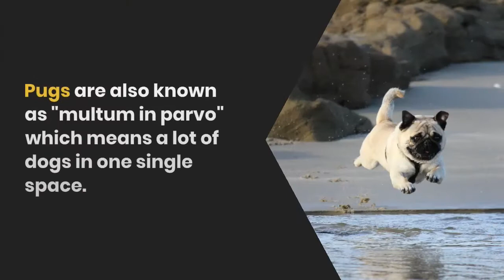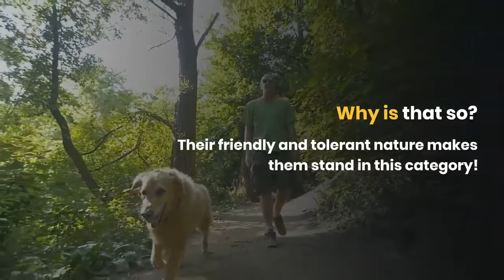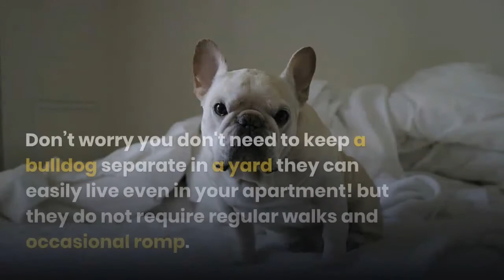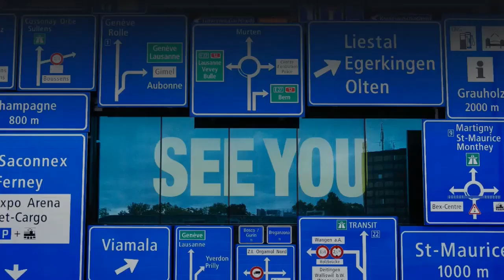Top 5 dog Breeds to own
“Top 5 dogs to own”
Are you looking for a loyal companion for yourself, or you are unable to decide which dog you should own? you are in the right place as we will be telling you some best dog species you can keep at your home!